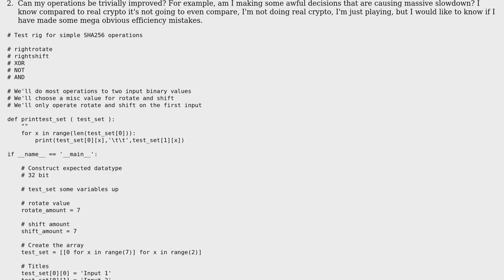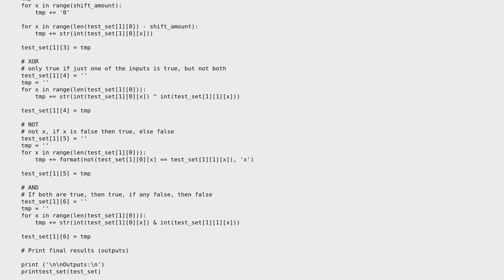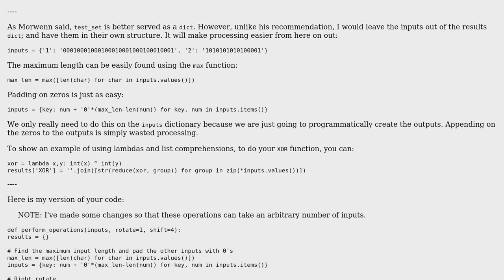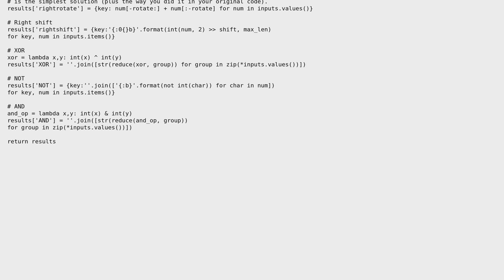Code Review: Implementations of rotate, shift, XOR, NOT and AND (2 Solutions!!)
Code Review: Implementations of rotate, shift, XOR, NOT and AND

With thanks & praise to God, and with thanks to the many people who have made this project possible! | Content (except music & images) licensed under CC BY-SA | Music | Images & others | With thanks to user Morwenn user Joseph user Jamal user BeetDemGuise and the Stack Exchange Network Trademarks are property of their respective owners. You are responsible for your own actions.